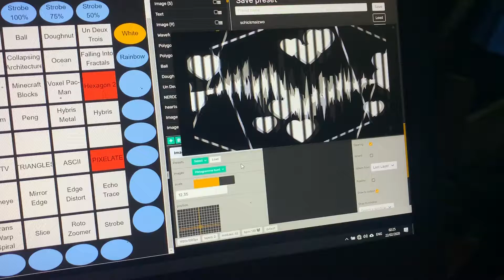schickmalzwo @ Hybris, Peng, Mainz (Germany) [2020/02/21]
Short clip of the party from the point of view of NERDDISCO.